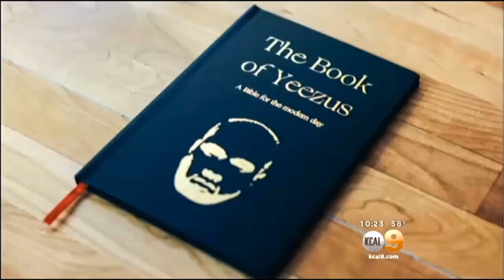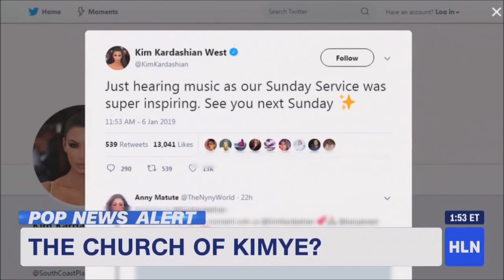The Church of Kanye - Thinks he is equal with God / Jesus (CULT EXPOSED)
The Kanye West Bible reads in Genesis 1:1 "In the beginning Kanye created the heavens and the earth."